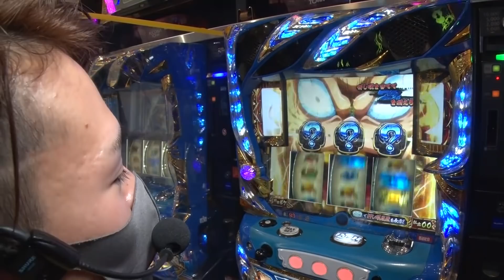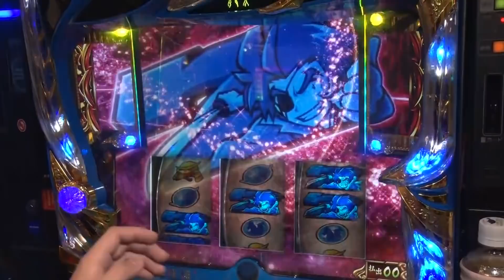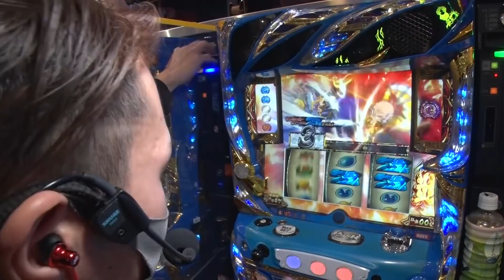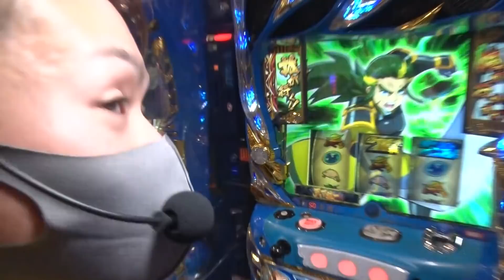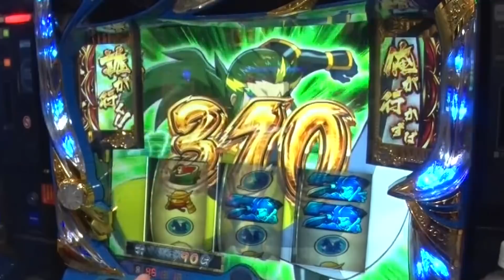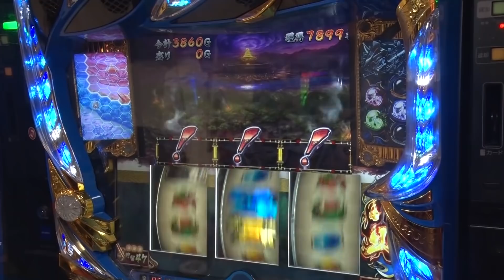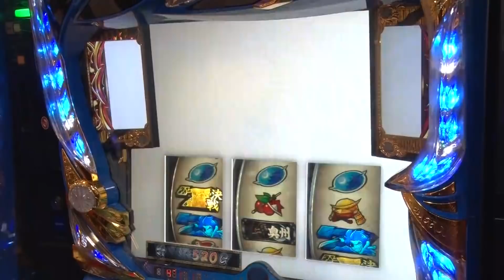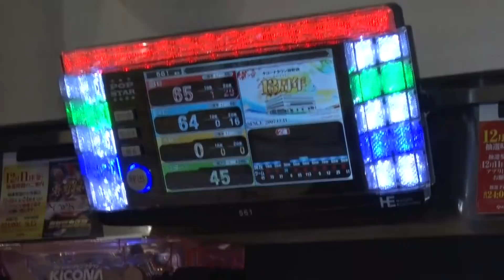【政宗2】456確でフリーズを引いた結果 ～ ゼンオレ#76～《二星しょうた》[必勝本WEB-TV][パチンコ][パチスロ][スロット]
▼人気ライターの限定グッズや特別動画視聴はコチラ！☜二星グッズも販売中！

実戦機種：パチスロ政宗2

収録ホール：キコーナタウン御影

＝＝人気動画＝＝
【水瀬が初挑戦！】～ハーデス・凱旋の次は!?水瀬と言えば爆裂台!!～ 上カラ水瀬#191《水瀬美香》[必勝本WEB-TV][パチスロ][スロット]

【P戦国乙女6 暁の関ヶ原】～メリークリスマス！青山りょうが大放出SP！～ファイト青山！#52（2/2）《青山りょう》[必勝本WEB-TV][パチンコ][パチスロ][スロット]

【P戦国乙女6 暁の関ヶ原】～青山、クリスマスの陣！神台乙女で万発じゃーー！！～ファイト青山！#51（1/2）《青山りょう》[必勝本WEB-TV][パチンコ][パチスロ][スロット]

【吉宗3】～高設定ゲットか!? 吉宗3で目指せ大判振る舞い！！～ファイト青山！#53＆54《青山りょう》[必勝本WEB-TV][パチンコ][パチスロ][スロット]

‹最新台解説›【パチスロ花の慶次 武威】～最高継続率99％の虎武威ストックがヤバすぎる!! パチスロ必勝本嵐が徹底解説!!～《嵐》[必勝本WEB-TV][パチスロ][スロット]

【パチスロモンスターハンター:ワールドTM】～青山とモンハンワールドとの壮絶なる対決の行方は…～ファイト青山！#50《青山りょう》（2/2）[必勝本WEB-TV][パチンコ][パチスロ][スロット]

【魚群ハズレ後にお詫びある説リベンジ(前編)】～「海説」解明バラエティ～ 水曜日の海物語#33《青山りょう》《珍留》[必勝本WEB-TV][パチンコ]

【パチスロモンスターハンター:ワールドTM】～最新台を打ったら15分でアイツと出会いました～ファイト青山！#49（1/2）《青山りょう》[必勝本WEB-TV][パチンコ][パチスロ][スロット]

【番長3】～設定⑤挙動の番長で神谷大興奮!?～ 神谷玲子と脳汁デル子#2《神谷玲子》[必勝本WEB-TV][パチンコ][パチスロ][スロット]

【政宗２】～初打ちで大苦戦!!水瀬がまさかのギブアップ⁉～ 上カラ水瀬#192《水瀬美香》[必勝本WEB-TV][パチスロ][スロット]